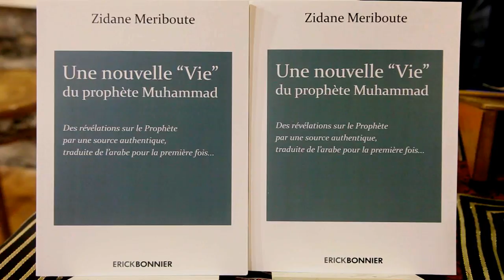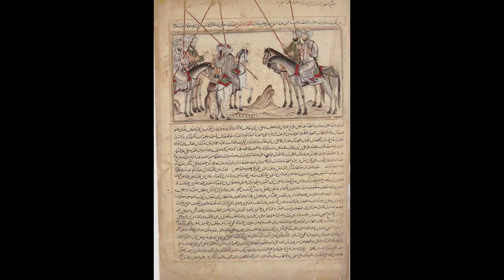Zidane Meriboute au sujet de sa biographie du Prophète Muhammed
Entretien avec le chercheur Zidane Meriboute (SOAS, Londres) réalisé à Genève, le 28 janvier 2013, à l'occasion de la parution de son livre "Une nouvelle "Vie" du prophète Muhammad" (Erick Bonnier, Encre d'Orient, 192 pages, 2012)